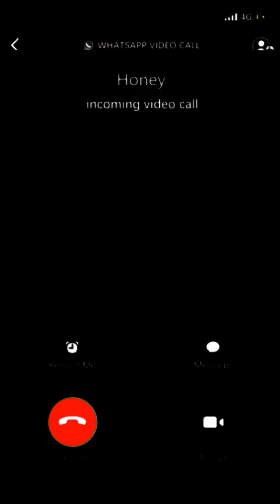Guchi - Jennifer Cover By Noreen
* WELCOME RAM MUSIC AFRICA FAMILY *
For Mixing & Mastering Services

Guchi - Jennifer
Jennifer Cover By Noreen